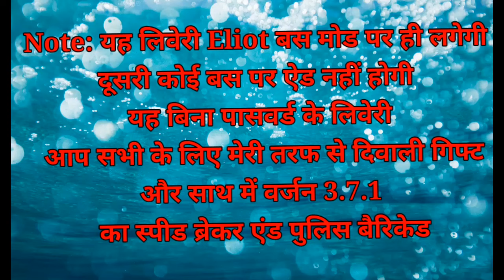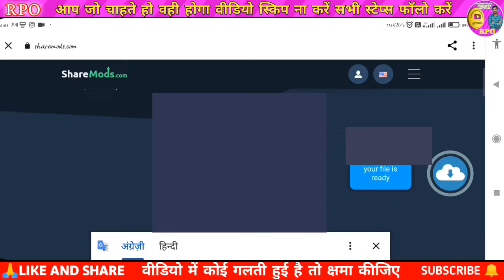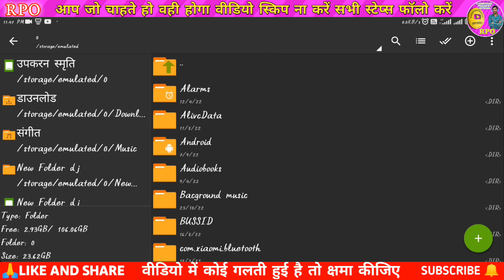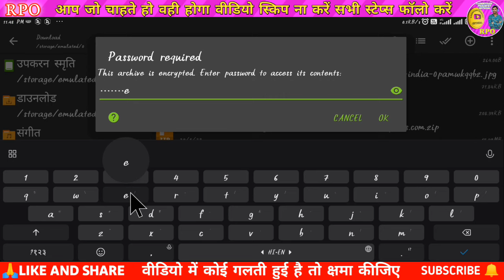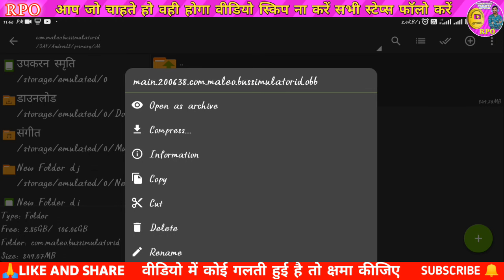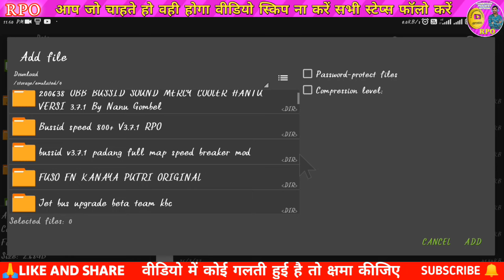Speed breakr v3.7.1 Eliott bus Kheteshwar travels full HD livery haw to add speed breakr police bar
Haw to dawnload eliott bus mod

No pasword Eliott bus kheteshwar travel livery

Speed Breakr and police bariked Mod

⚠️जरूरी सूचना⚠️
कृपया ध्यान दें अगर आप इस स्किन को वापस अपलोड करते हैं तो आपके वीडियो में पासवर्ड ना बताएं और डाउनलोड लिंक की जगह वीडियो का लिंक जरूर दें फुल क्रेडिट के साथ

Play List No.1
बस गेम के अंदर की सभी सेटिंग वाली प्ले लिस्ट बस गेम में कोई भी सेटिंग्स चेंज करनी हो जैसे ड्राइवर चेंज करना हो होरन चेंज करना हो डे नाइट मोड बंद या चालू करना हो बारिश मोड बंद या चालू करना हो स्टेरिंग साइड चेंज करना हो या गाने ऐड करना हो सभी तरह की गेम की सेटिंग की वीडियो बनी हुई है इस  प्लेलिस्ट में चले जाइए वीडियो देखकर अपनी प्रॉब्लम को सही कीजिए
Bus Simulator Indonesia All Settings

Play List No.2
लिवेरी कैसे बनाते हैं
लिवेरी की कोई भी प्रॉब्लम कैसे ठीक करते हैं
LIVERY KESE BNAYE OR LIVERY KI KOI BHI PROBLEM KESE THIK KARE

Play List No.3
Nakula Shd Sadewa Shd Full HD Bus Livery
सभी तरह की राजस्थानी लिवेरी

Play List No.4
कोई भी ट्रैफिक कैसे लगाएं और कहां से डाउनलोड करें

Play List No.5
बस की स्पीड कैसे बड़ाये ओनलाइन मल्टीप्लेयर गेम मे और बस के आगे झुमका वाला बंपर कैसे लगाएं

Play List No.6
बस गेम में कोई भी BUSSID का व्हीकल कैसे ऐड करें

Play List No.7
बस के पीछे डिस्को लाइट पर्दा और डिस्को लाइट टॉवर कैसे लगाएं
Bus Ke Piche Dicko Light Parda Kese Lgaye

Play List No.8
मेरे चैनल अपलोड सभी ट्रक मोड और ट्रक लीवेरी
All Truck Mod And Full HD Livery

Play List No.10
इलियट बस कि सभी लिवेरी
Eliott Bus All Full HD Livery

Play list no. 11
राजस्थानी डीजे पिकअप मोड और Dj लिवेरी पिकअप मोड पिकअप लीवेरी